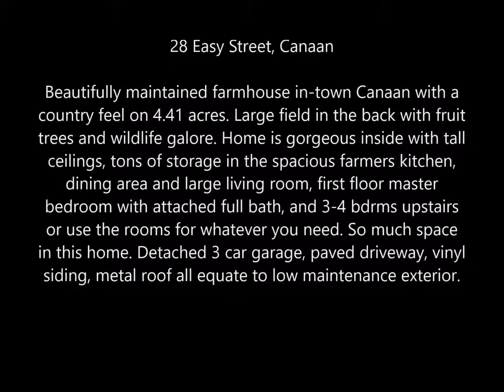🤩Who wouldn't want to live on EASY STREET?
28 Easy Street, Canaan

$199,900 / 4BR / 2BA / 3,400 Sq. Feet / 4.41 Acres

🏡 Beautifully maintained farmhouse in-town Canaan with a country feel on 4.41 acres.😍🌳 Large field in the back with fruit trees and wildlife galore. Home is gorgeous inside with ✔️tall ceilings, ✔️tons of storage in the spacious farmers kitchen, ✔️dining area and large living room, ✔️first floor master bedroom with attached full bath, and 3-4 bedrooms upstairs or use the rooms for whatever you need.👌🏼 So much space in this home. 👀 ✔️Detached 3 car garage, ✔️paved driveway, ✔️vinyl siding, ✔️metal roof all equate to low maintenance exterior.  👍🏼

Nate Laflin
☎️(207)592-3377